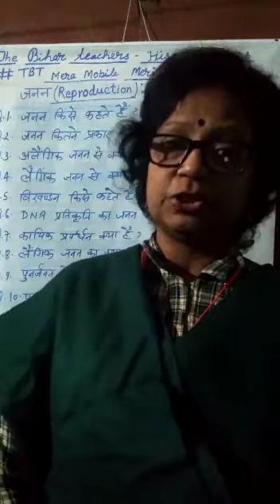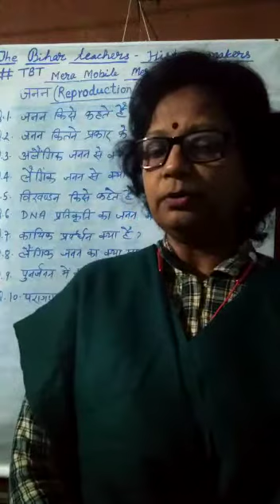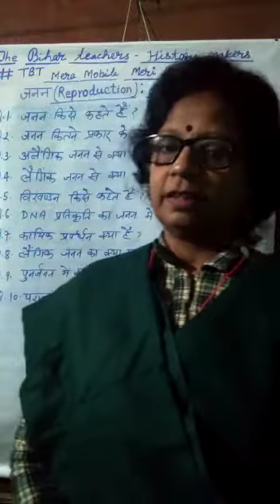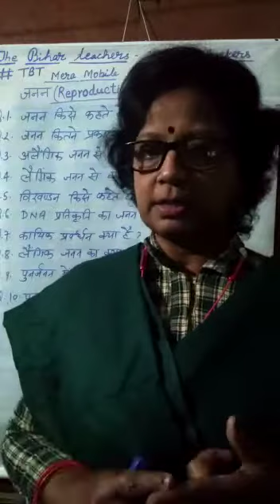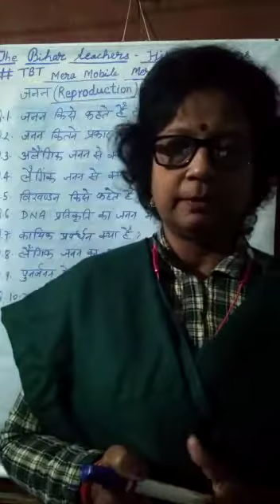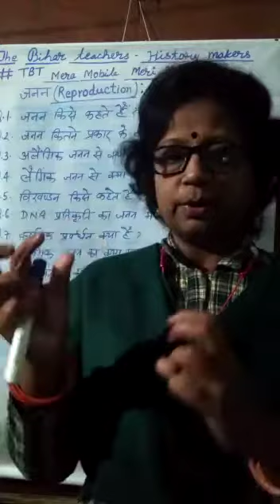X विज्ञान पाठ का नाम- जैव प्रक्रम विषय वस्तु- जनन ( लघु- उत्तरीय प्रश्न- 01) Archana Aryani